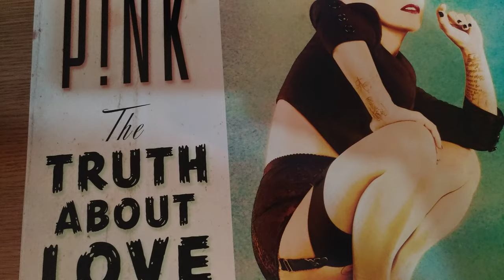Pick-up Dual 1258 automatic Vario Belt Drive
Here is the old pick-up Dual and a very good vinyl Pink, sorry but the sound is copyirate protection, and because that , i changed with YouTube sound ...